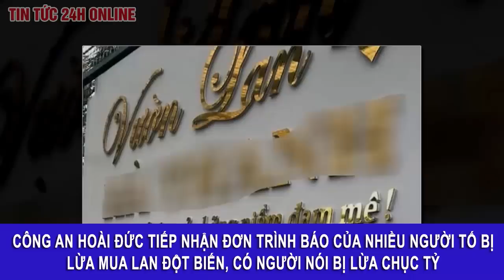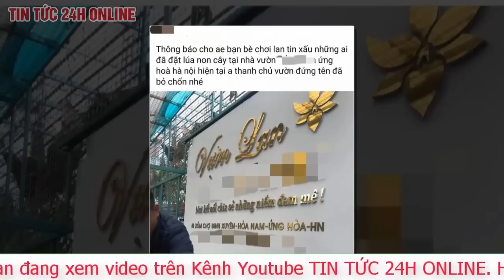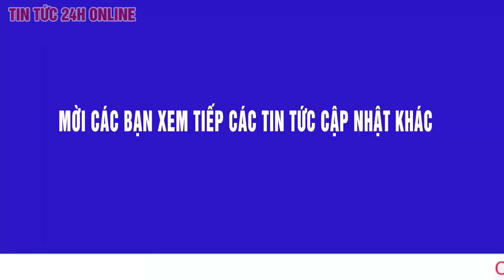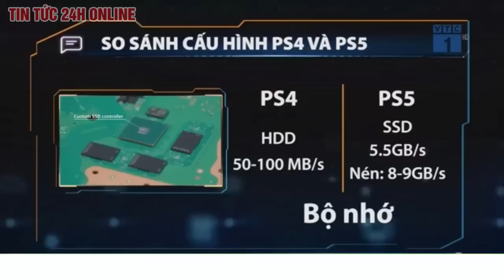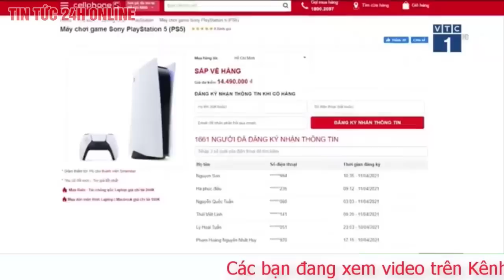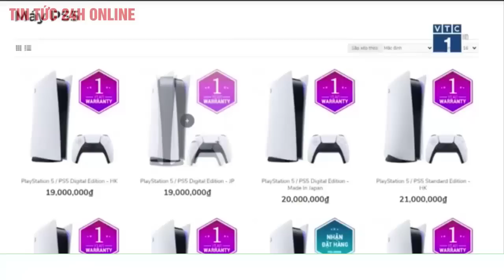Cập Nhật vụ chủ vườn lan đột biến ôm 200 tỷ bỏ trốn, công an tiếp nhận Nhiều đơn trình báo| TV24h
Công an Hoài Đức tiếp nhận đơn trình báo của nhiều người tố bị lừa mua lan đột biến, có người nói bị lừa chục tỷ
Cảnh sát cho biết, họ đã tiếp nhận nhiều đơn trình báo của nhiều công dân liên quan đến dấu hiệu bị lừa đảo trong giao dịch lan đột biến.

Dàn cựu lãnh đạo thép Việt Nam tuổi U70 hầu tòa cùng đồng phạm vì làm thất thoát 830 tỷ tại Tisco
Tuy nhiên, trước tình trạng hàng loạt các thương vụ mua bán lan đột biến với tổng giá trị lên tới cả trăm tỉ đồng vừa diễn ra, nhiều người mua lan bị lừa, nhà vườn thổi giá, nên anh kiểm tra lại số lan vừa mua và phát hiện nhiều gốc lan sai nguồn gốc.

"Số lan đột biến tôi mua từ các nhà vườn này lên tới hàng chục gốc, gốc rẻ cũng từ 70 triệu - 200 triệu, gốc đẹp có giá từ 500 triệu đến cả tỉ đồng. Hiện tại, tôi bị lừa gần 10 tỉ đồng để mua hoa", anh Sự nói.

Anh cho hay, việc phát hiện ra hoa sai nguồn gốc là vì khi nở, hoa màu tím, không phải màu trắng ngọc như lan đột biến. Trong khi đó, số tiền anh mua hoa chủ yếu vay ngân hàng và huy động vốn từ người dân.

Sau khi biết có dấu hiệu bị lừa đảo, anh Sự đã viết đơn trình báo sự việc trên lên cơ quan có thẩm quyền. "Tuy nhiên, hiện tại các đơn khiếu nại vẫn chưa được giải quyết do không thể liên lạc được với các đối tượng trên", anh Sự thông tin.

Theo anh Sự, đối với những người đã mua lan đột biến từ anh hãy giữ lại hoa, đến khi nở hoa xem đúng hay sai. Nếu lan sai nguồn gốc, anh sẽ khắc phục dần dần cho những người mua hoa từ anh.

Sáng 13/4 trao đổi với PV, ông Nguyễn Ngọc Mẽ (Trưởng Công an huyện Hoài Đức) cho biết, Công an huyện này đã tiếp nhận đơn trình báo của công dân. Hiện tại, không chỉ có đơn của anh Nguyễn Văn Sự mà còn 6 - 7 đơn trình báo của các công dân về vụ việc liên quan đến lan đột biến.